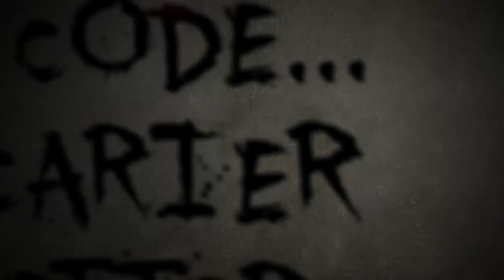Nuovo Fridays - Halloween Ball 2012